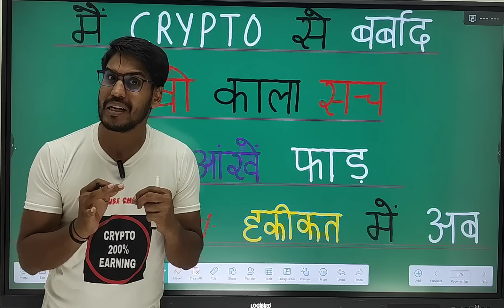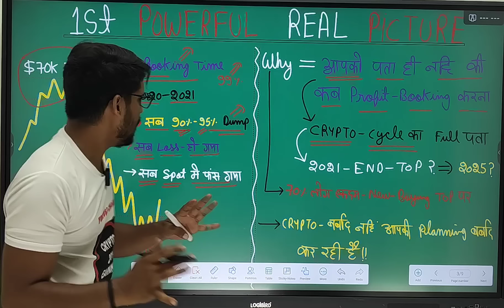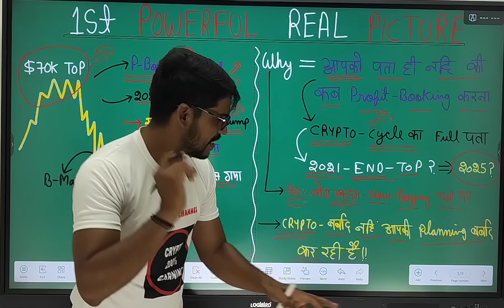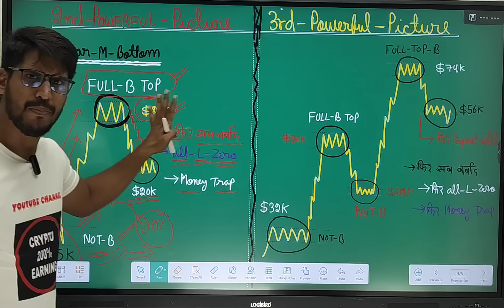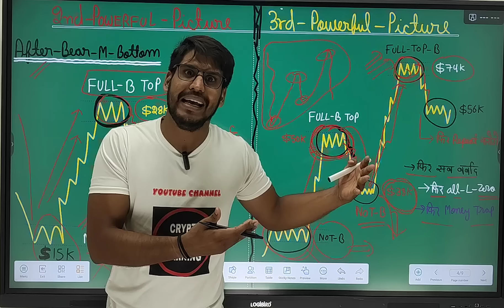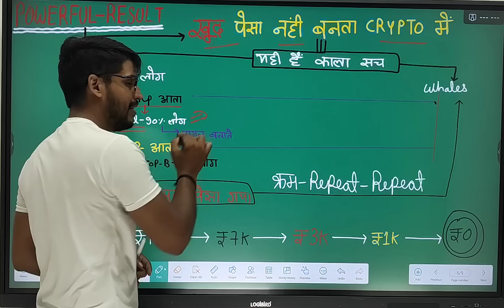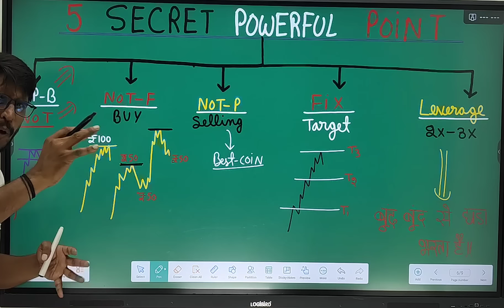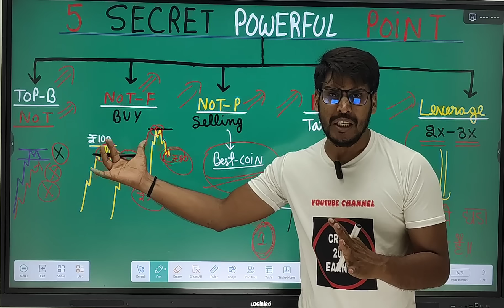Digvijay Singh Choudhary